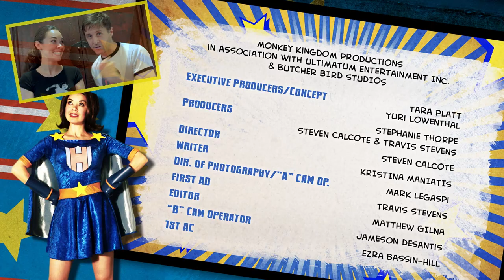Shelf Life - SHELF LIFE - Season 3, Episode 4 - "Tiny Dancer"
Jealous of Samurai Snake's epic tales of mortal combat, Hero Man tries to steal the spotlight by faking powers he doesn't actually have. SPOILER ALERT: It doesn't work.

Directed by: Steven Calcote
Written by: Kristina Maniatis
Story Editor: Yuri Lowenthal
Score: Bear McCreary
Theme: Brendan McCreary and Young Beautiful In A Hurry
DP: Mark Legaspi
Costumes: Lino Stavole - Creature Company
Producers: Yuri Lowenthal & Tara Platt - Monkey Kingdom Productions
Stephanie Thorpe - Ultimatum Entertainment
Steven Calcote & Travis Stevens - Butcher Bird Studios